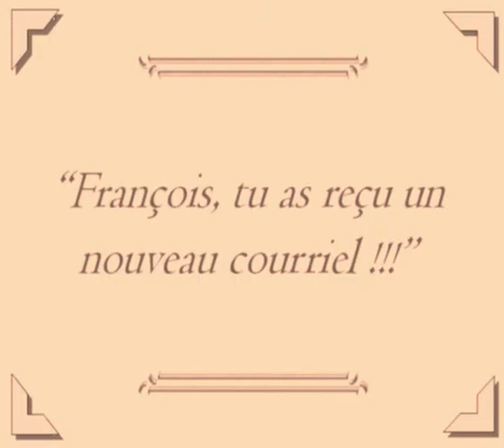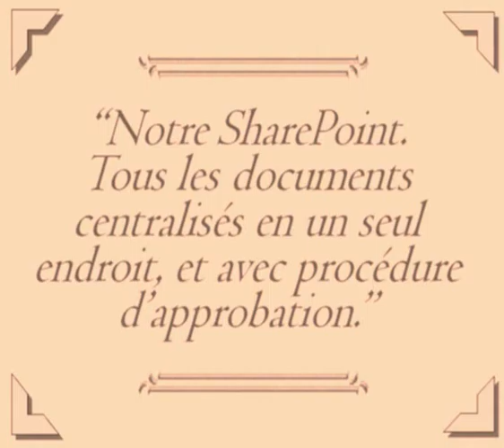François & Jean dans la collaboration en interne